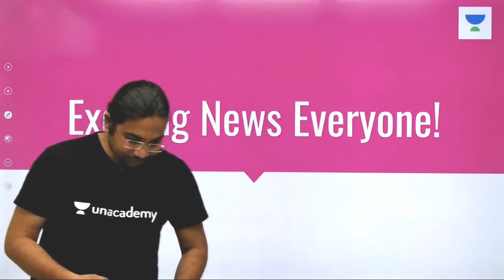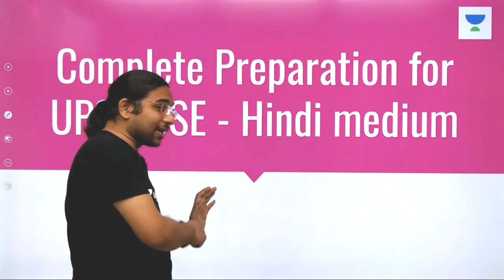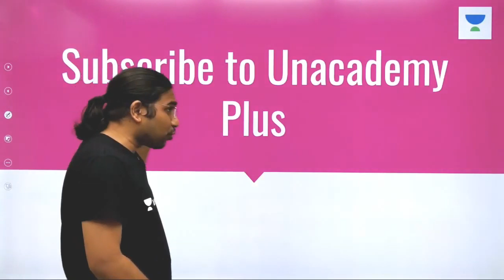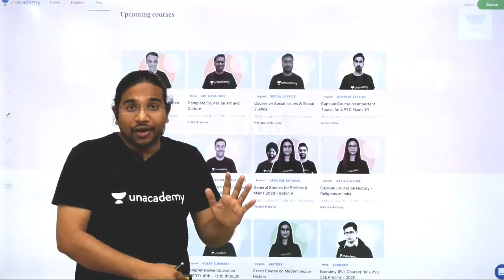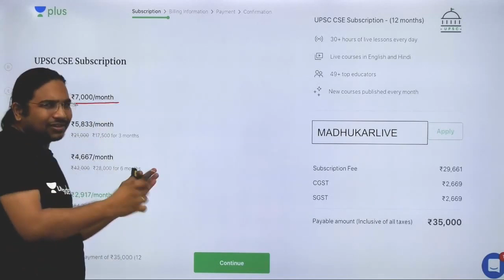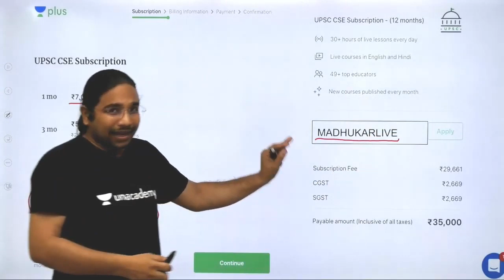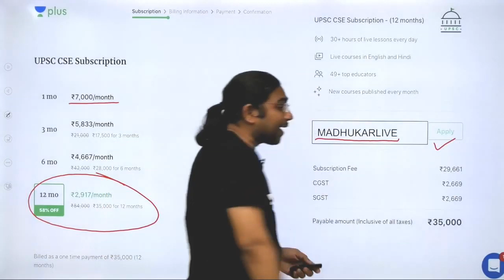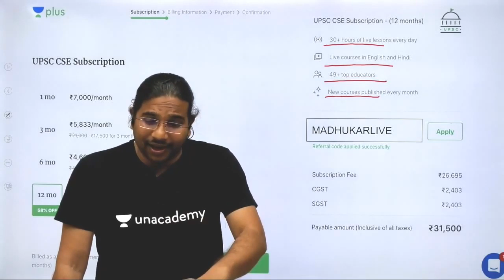Exciting News: New Friends Academy is now Unacademy Studios - Prabhav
Madhukar Kotawe and more top educators are teaching live on Unacademy Plus.

Hello UPSC CSE - Hindi aspirants,

We have great news for you.

New Friends Academy is now Unacademy Studios - Prabhav. Your one-stop solution for UPSC CSE - Hindi preparation.